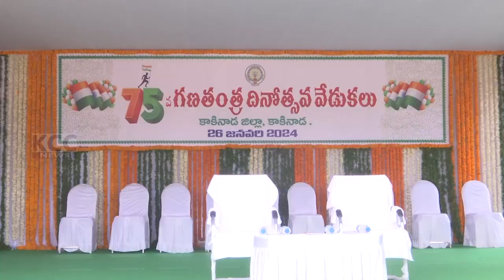ZILLA COLLECTOR REPUBLIC DAY || 26-01-2024 KCC NEWS